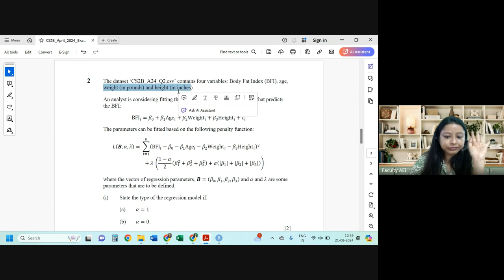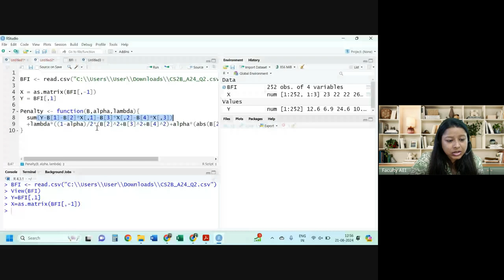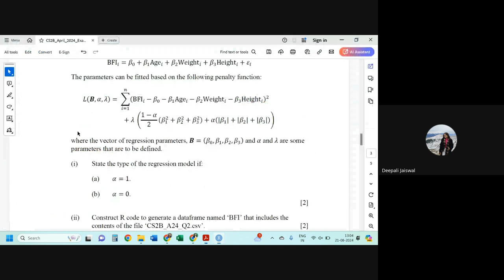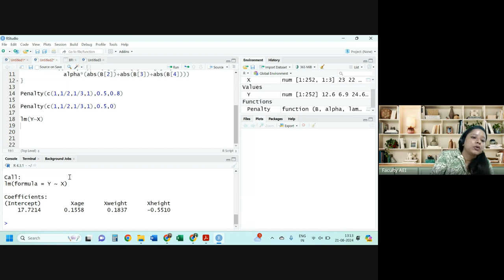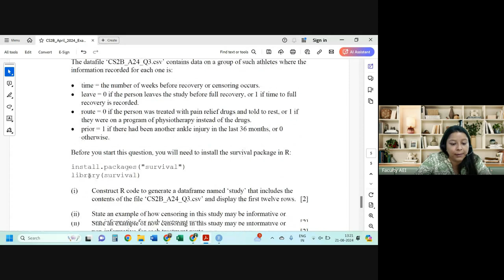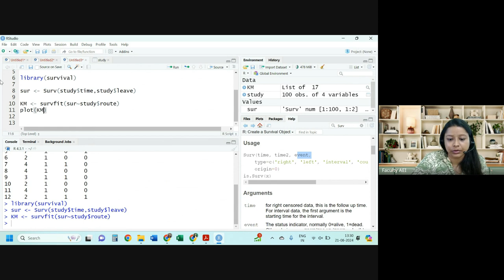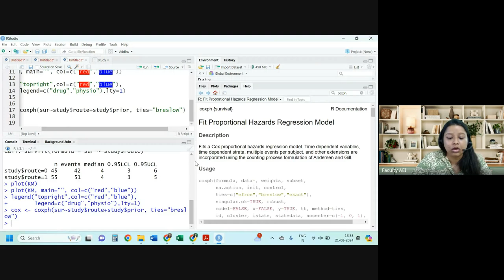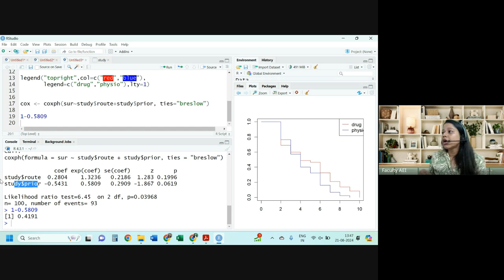CS2B APRIL 2024 | Class 2 | Full Solution | By Shivangee Agarwal | IFoA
This video is a continuation of our previous session, where we provided an in-depth explanation and detailed analysis of the CS2 (Risk Modelling & Survival Analysis) Paper B from the April 2024 diet by the Institute and Faculty of Actuaries (IFoA). In this video, faculty member Shivangee Agarwal delves into the R codes relevant to the paper, breaking down the concepts and offering clear, step-by-step explanations.

00:00 Question 2(i)
2:28 Question 2(ii)
3:46 Question 2(iii)
4:58 Question 2(iv)
10:45 Question 2(v)
18:30 Question 2(vi)
22:30 Question 2(vii)
23:15 Question 2(viii)
24:37 Question 2(ix)
31:56 Question 3(i)
34:31 Question 3(ii)
38:41 Question 3(iii)
44:35 Question 3(iv)
48:31 Question 3(v)